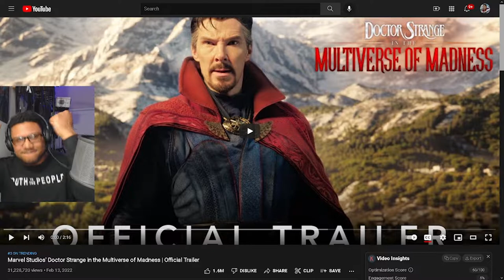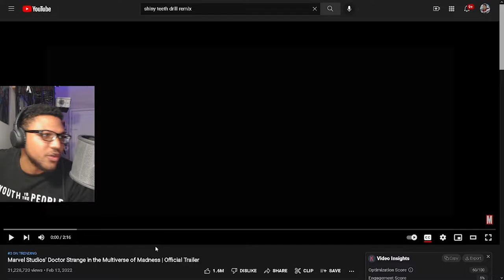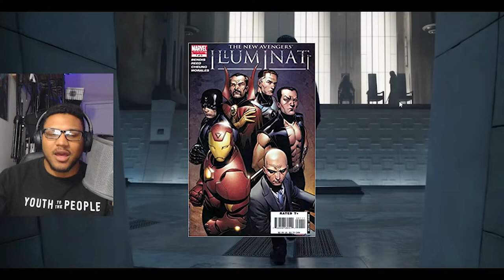DOCTOR STRANGE 2: In The Multiverse of Madness Trailer REACTION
What do you think will happen in the Multiverse of Madness!?
Doctor Strange 2 Official Trailer Reaction & Breakdown today featuring Dr Strange (Bendict Cumberbatch), Professor X Charles Xavier (Patrick Stewart), The Illuminati, Wanda Maximoff Scarlett Witch, America Chavez, & SO MUCH CHAOS!